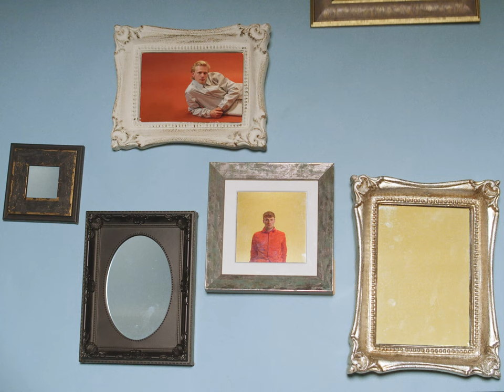Casey Lowry - Boyfriend (Official Music Video)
The official music video for my latest track, Boyfriend by Casey Lowry.

Tickets to my UK and European tour are now on sale

Lyrics -
Gig on a Sunday afternoon
Let me set the pace
We only had a drink or two
Then you told me we're just mates
I had to wonder why
Then you showed me photos
Of your other half
Who lives in Hong Kong
You've got a boyfriend
And he looks a little like
You-ou-ou-ou
You-ou-ou-ou-ou
You-ou-ou-ou
You-ou-ou-ou-ou
It doesn't sit right in my head
That you look just like him
What if it turns out that your dad
Is related to his?
You-ou-ou-ou
You-ou-ou-ou-ou
You-ou-ou-ou
You-ou-ou-ou-ou
You-ou-ou-ou
You-ou-ou-ou-ou
You-ou-ou-ou
You-ou-ou-ou-ou

BOYFRIEND’ – CASEY LOWRY
Director: Kate Woodland
Producer: Jack Wiles
Assistant Director: George O’Regan
2nd AD: James Potter
Runner: Karol Sowinski
DOP: Oliver Wilson
1st AC: Benjy Kirkman
Gaffer: Henry Howe
Best Boy: Matthew Wilson
Art Director: Murdo Hepburn
Hair & Make Up (Artist): Joanne Reyes
Hair & Make Up (Cast): Nicole Battolla
Stylist (Artist): Ella Gaskell
Stylist (Cast): Benji Alexander
Stylist Assistant: Issy Brightmore
Editor: Kate Woodland
VFX Editor: Jack Lynch (ShutterJack Productions)
Colourist: Max Ferguson-Hook @ Time-Based Arts
Girlfriend: Edie Jones
Boyfriend: Ryan Francis
Tom Statters
Joe Waltham
Sonny Spearling
Lewis Walker
Tyler Martin
Krzysztof Czajka
Hand Model:
Olivia Spencer